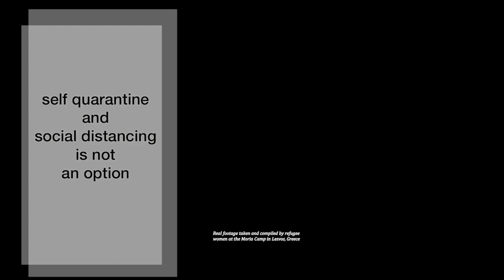Brigitte Faßbender, a migration lawyer, talks about her experience volunteering in the Moria camp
"A few days ago I returned from my one-month assignment as a volunteer at ELiL (European Lawyers on Lesvos) where we legally assist the refugees in Moria-Camp. The living conditions for the more than 20,000 people in need of protection in Moria-Camp have long been inhumane, unsanitary and unsafe - in the middle of Europe! In view of the outbreak of the Corona-virus in the Ritsona refugee camp near Athens and the crippling inaction of the EU in terms of the long-required evacuation of people, I ask for urgent financial support for this project. Delivery of the first hygiene kits to women will begin next week so that they can at least carry out a minimum of cleaning for themselves and their families in the face of the corona epidemic.

I met so many wonderful and brave people in Moria-Camp. Please help them."
- Brigitte Faßbender